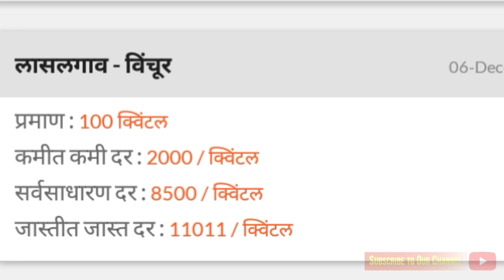आजचे कांदा भाव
भाव तेजीत